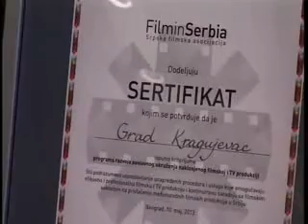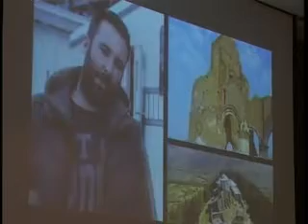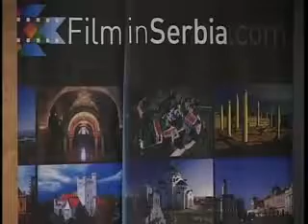KRAGUJEVAC FILMSKI GRAD